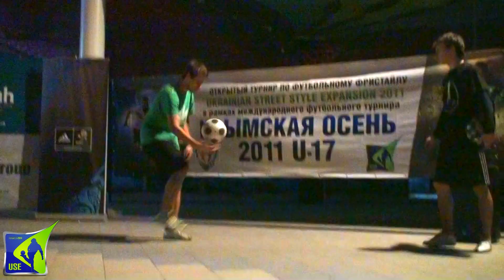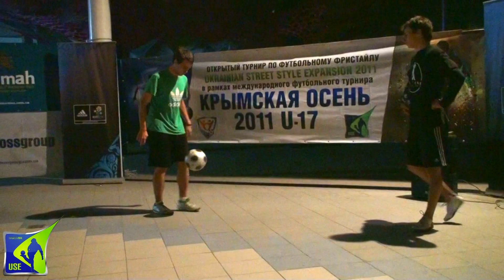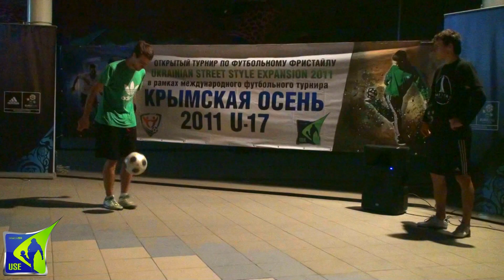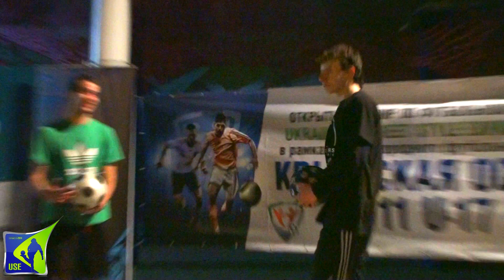USE 2011, Semifinal IMel vs Urban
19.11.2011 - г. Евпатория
Всеукраинский турнир по футбольному фристайлу "Ukrainian Streetstyle Expansion 2011"